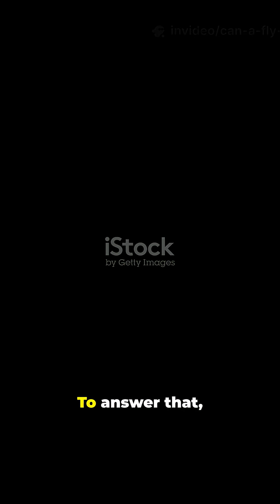Why Flies Outsmart You But Not Bullets!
A fly can dodge your swatter with ninja-like reflexes… but what about a bullet? 🪰💥 In this short, we break down the science of fly reflexes vs. bullet speed in a cinematic, high-speed showdown. Spoiler: the answer is mind-blowing.